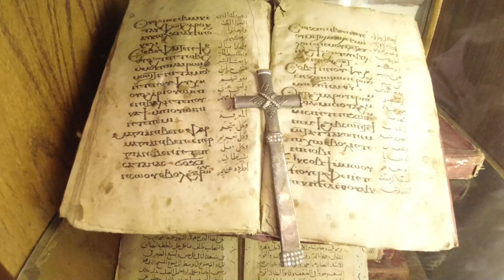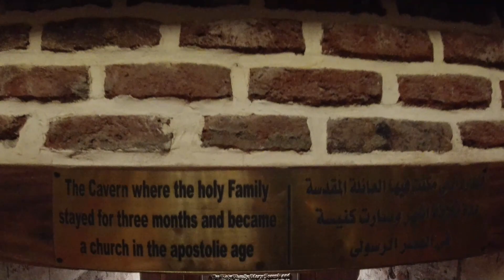Hotel Sea Star Beau Rivage El-Gouna ,Kair, Abydos, Dendera, Safari ,Nurkowanie Egipt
Podziękowania dla artystów.

Muzykę wykorzystano dzięki :

utwór :

1. St. Tropez by Scandinavianz

3. - You can use it ONLY for YouTube videos. - You may use music files from this library in videos that you monetize on YouTube. - You will not make available, distribute or perform the music files from YouTube Audio Library separately from videos and other content into which you have incorporated these music files (e.g., standalone distribution of these files is not permitted).

6.
الرقيه الشرعيه الصحيحة المولة بصوت خالد الجليل 2
Wykonawca
Al Sheikh Khaled Al Jalel
Album
QNT (w imieniu wytwórni Al Sheikh Khaled Al Jalel); QNT Group, QNT - Publishing